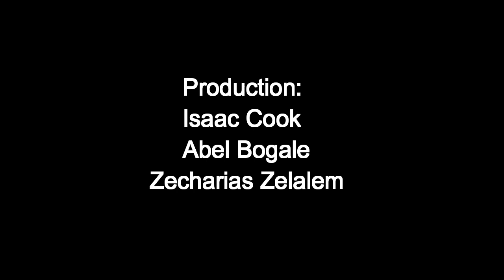Ethiopia's Abel Bogale College Soccer Phenom 2017 HD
A video compilation of some of the highlights of Ethiopian born Canadian citizen Abel Bogale's 2017 college soccer season. Set video to HD mode for best quality.

Abel, a creative midfielder who can play on the wing and up front, turns out for the Rams of Bluefield College in the American National Association of Intercollegiate Athletics (NAIA) first division. Abel made the switch to the Virginia based college after being among three players who won a scholarship at a trial involving over three hundred players in the city of Montreal last summer. Prior to being spotted at that trial, he was a member of two Quebec Premier League title winning squads (2015 and 2016) with semi professional side CSMR Outremont of Montreal.

   After leaving Canada for the United States towards the end of last season, the Ethiopian has had a breakout season this year in Virginia, firmly establishing himself in the starting eleven. He has more than repaid the faith placed in him by his coach with a lofty return of seven goals and four assists in just ten games for Bluefield College thus far.  His finesse and execution are what set him apart on the pitch, as well as his no nonsense attitude and bags of endurance, both cited by his coach Chase Neidig in an interview included towards the end of this video. A criminal justice major at the college, Abel speaks English and French in addition to his native Amharic.

   Abel hails from the Eastern Ethiopian city of Dire Dawa. He lived in the cities of Jigjiga, Dire Dawa and the Ethiopian capital Addis Ababa for most of his childhood, before moving to snowy Canada aged twelve. He honed his talents in the city of Montreal and his stock rose due to his exploits first at schoolboy level and then later in the semi professional game.

His favorite soccer team is Ethiopian Coffee FC, while he supports Chelsea FC among European club sides.